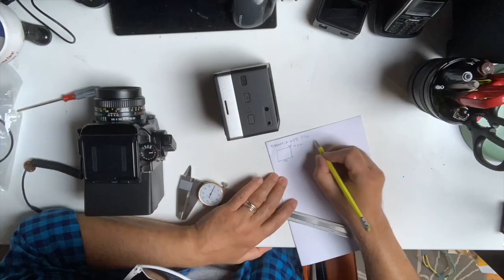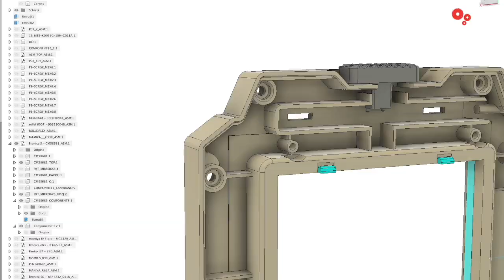I'm Back MF - medium format adapters check for molding.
Digital Back for 35mm analog cameras
Switzerland
East Campus Lugano - Sector C
Via La Santa 1
6962 Viganello